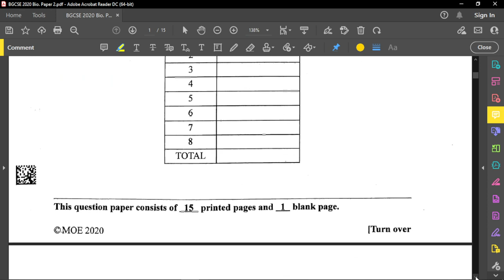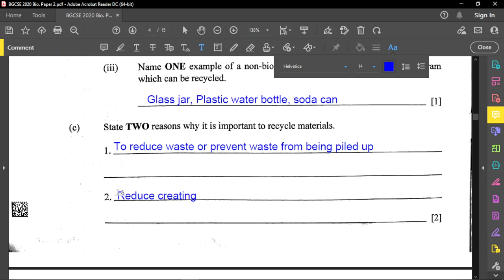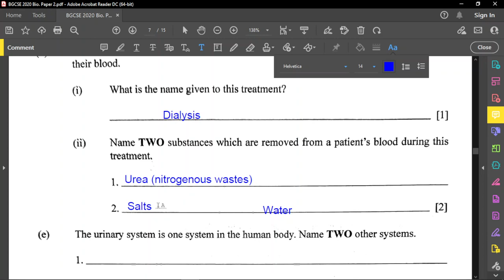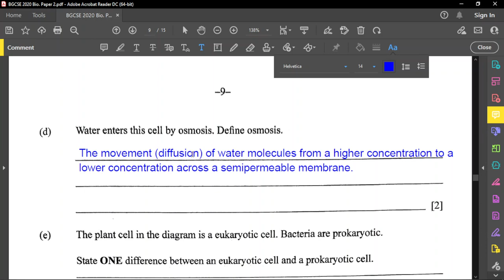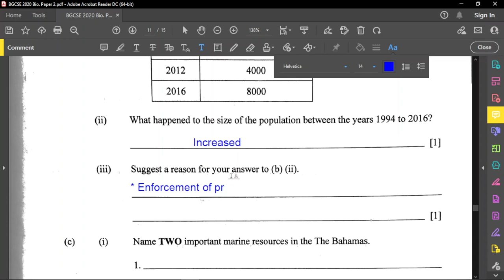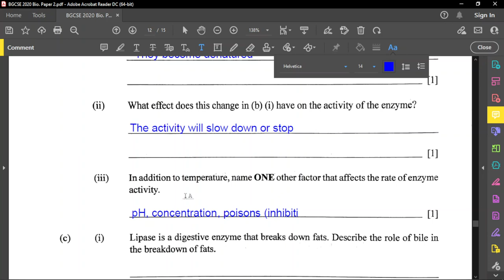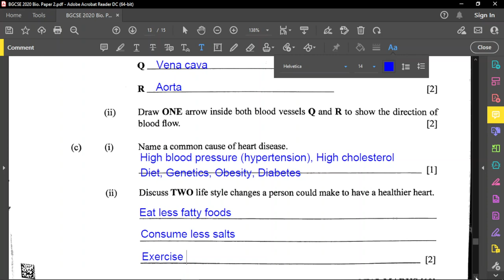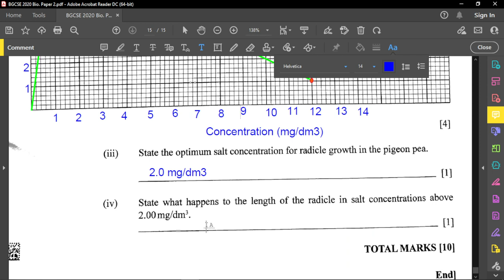BGCSE 2020 Biology Paper 2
This is a review of the full paper for the BGCSE 2020 paper 2 examination.